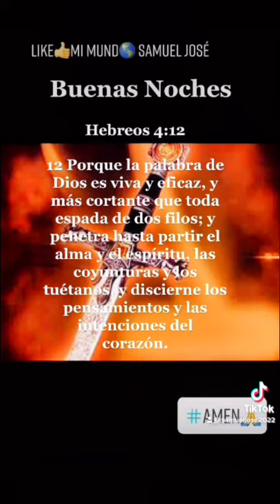Hebreos 4:12 🙏*🗡Y penetra hasta partir el alma y el espíritu, las coyunturas y los tuétanos.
12 Porque la palabra de Dios es viva y eficaz, y más cortante que toda espada de dos filos; y penetra hasta partir el alma y el espíritu, las coyunturas y los tuétanos, y discierne los pensamientos y las intenciones del corazón.